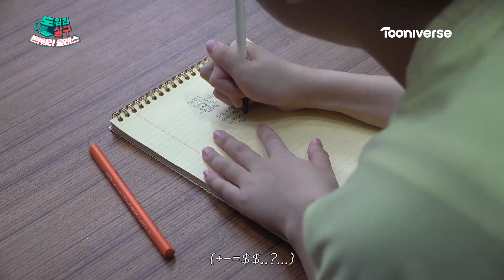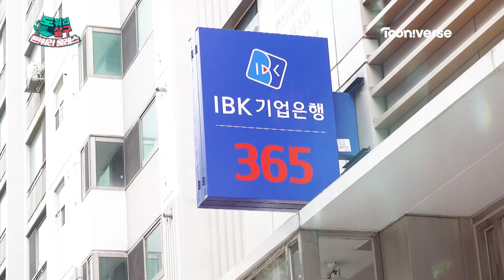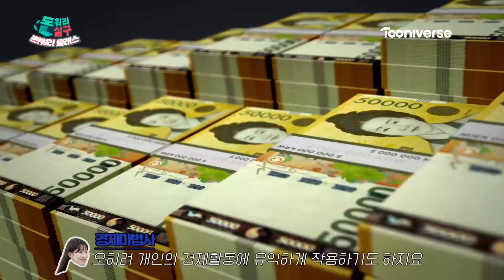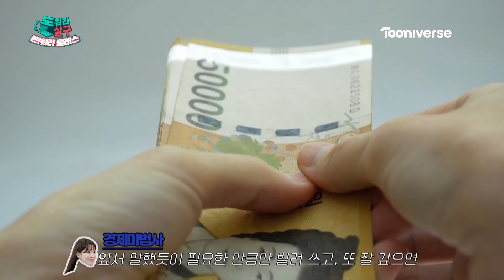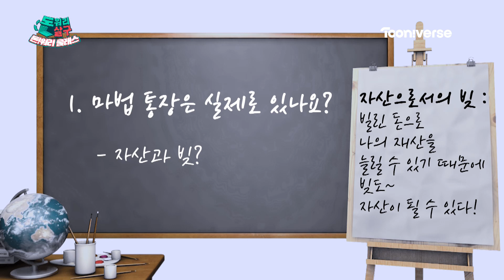[돈워리클래스 EP 1] 마.통?! 마법 통장은 실제로 있나요? 😶❓︎ | 투니버스 웹예능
마이너스 통장과 ‘빚’의 개념 💸💰
세상에 ‘마.통!’ 그러니까… 마법 통장이 있다고요? 🧙‍

근데…. 그걸 어른들만 썼다고? 👩🧑
👧🧒 어린이들도 ‘마.통’이 뭔지 알고 싶다고요!